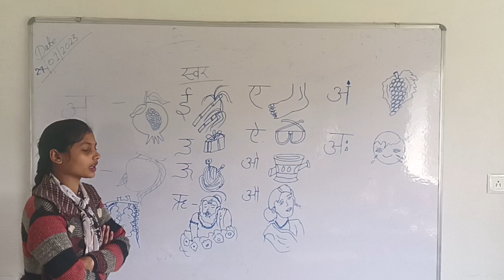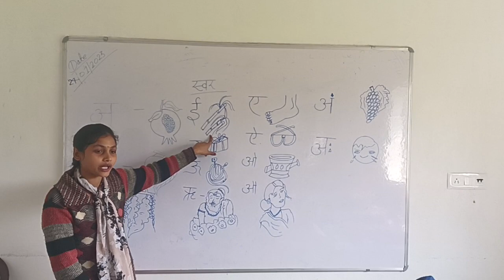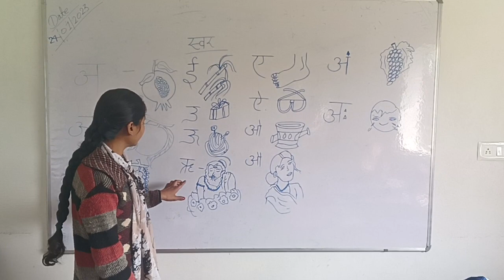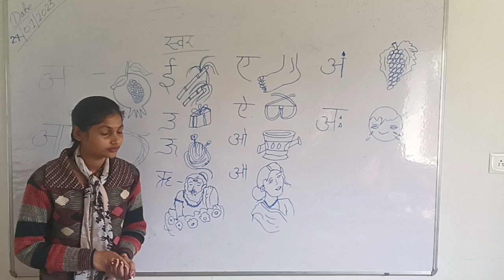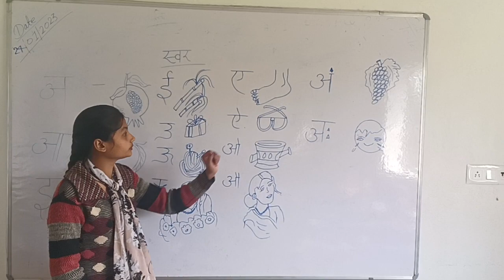Hindi class by Amrita mam (Sarvodaya Scholar's NH 83).